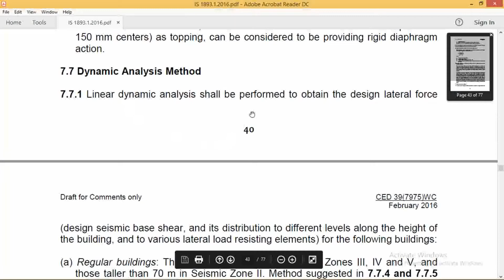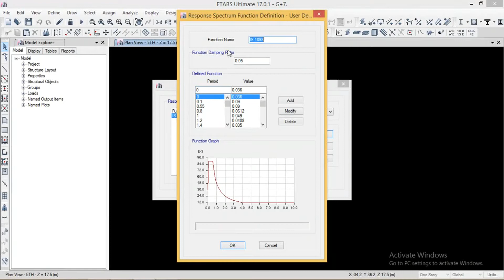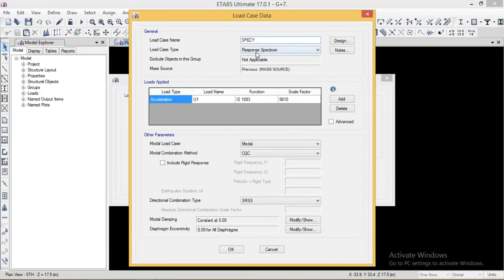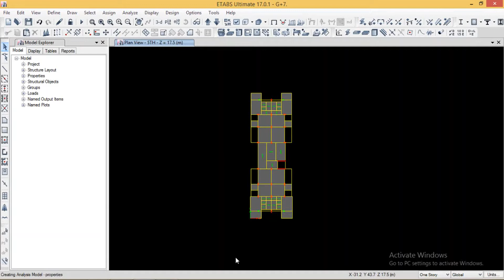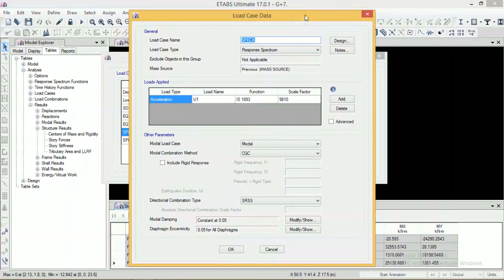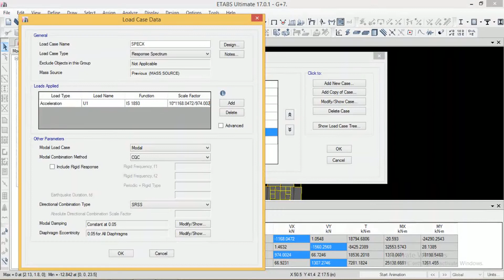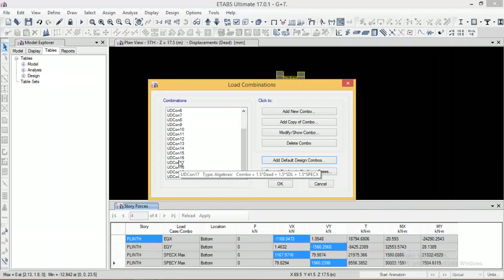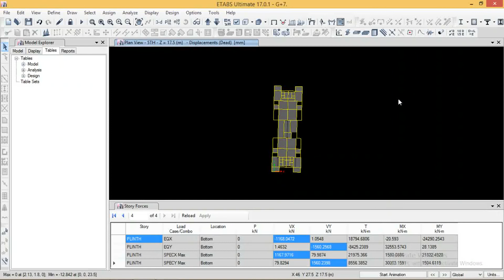19-Dynamic Analysis By Response Spectrum Method in Etabs 2017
In this video i show How to define Dynamic Analysis by Response Spectrum Method in Etabs and how to match the static and Dynamic Base shear i hope u like it.